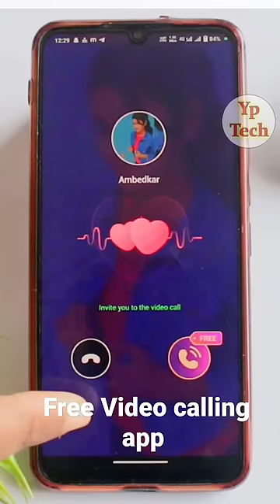Online Video calling app 2023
online Video calling app